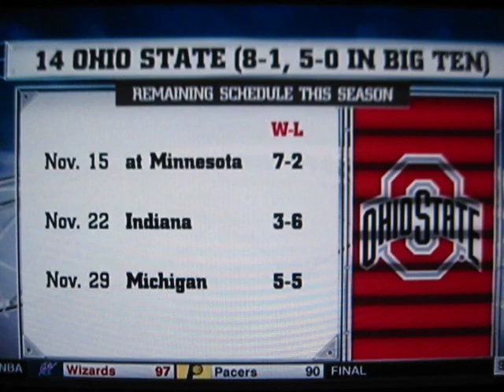2014 CFB HIGHLIGHTS & FINAL VERDICT #14 OHIO STATE UPSETS vs #8 MICHIGAN STATE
The "OMSR" SHOW brings you GeN_4.0 and NCAA Div. 1, INAUGURAL YEAR OF THE CFP w/ some analysis in Week  10:  Review of Ohio State upset at East Lansing and should Buckeyes be considered w/ the other, 1 L schools.

Still going to go w/ the techno theme carrying over from CBB.  So all the old-school, techno-tunes on file - including from a few video games (don't  laugh, some of these were kick-ass in the '90's and still are) - will be used,  including some "New Wave" era tunes y'all may have forgotten about and the occasional D.J. Tiesto.  Also, some choice R&B and the occasional hard-rock w/ some blues influence . . . "OMSR" discretion.

PS:  Since it became a trend on YT to hide behind behind a thumbs down, providing total anonymity w/ NO RESPONSIBILITY, the "OMSR" says never again since the motivation for such actions are anonymous and dubious at best.  As part of the now GeN_4.0, the ratings will be opened up most of  the time, subject to ideal conditions and/or subject matter, but beware of thumbs down - these are mainly "OMSR" competitors or alum from the school who lost, or even Xs & Os whom has been exposed.  Man up - or woman - and post a comment . . . or not.  But, as a reminder, respect to the channel, WHICHEVER AND ALL, and to your fellow users, is a pre-requisite.  Therefore, all comments SUBJECT TO APPROVAL.  Criticisms w/o any intelligent argument will never make it.